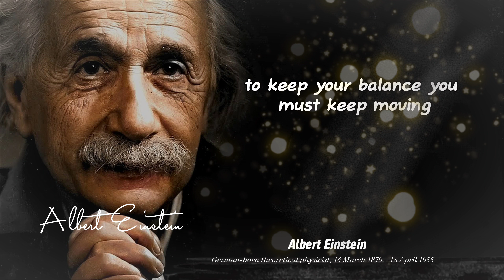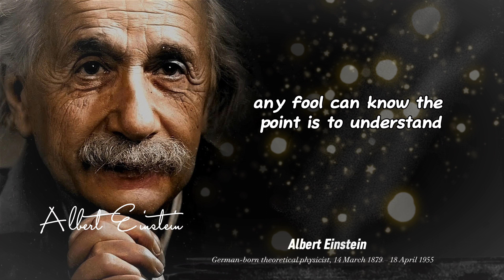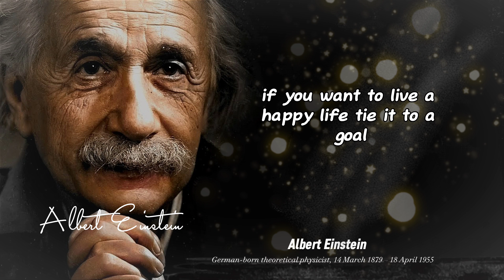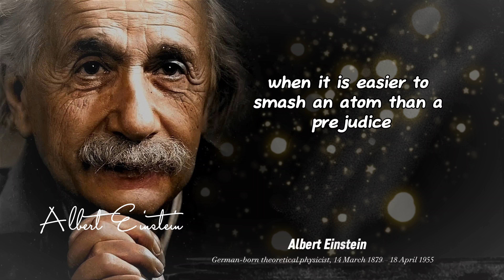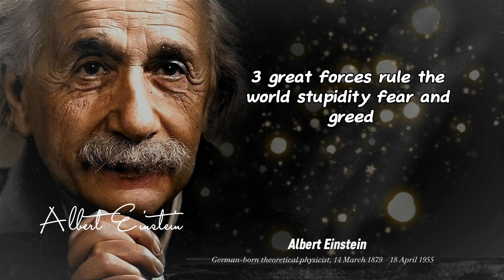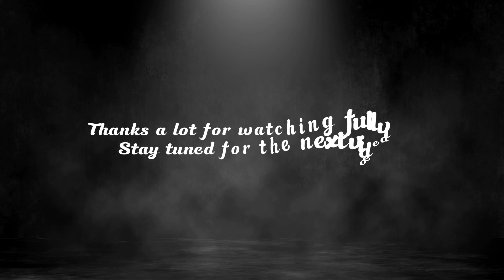30 Life Lessons Albert Einstein's Said That Changed The World | RevolutionizeSelf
30 Life Lessons Albert Einstein's Said That Changed The World | RevolutionizeSelf

One of the greatest scientists of all time, Albert Einstein was a theoretical physicist who was born in Germany. Although Albert Einstein is best recognized for creating the theory of relativity, he also made significant contributions to the creation of the quantum mechanics theory. Einstein received numerous awards and honors, and in 1922, he was awarded the 1921 Nobel Prize in Physics "for his services to Theoretical Physics, and especially for his discovery of the law of the photoelectric effect". None of the nominations in 1921 met the criteria set by Alfred Nobel, so the 1921 prize was carried forward and awarded to Einstein in 1922.